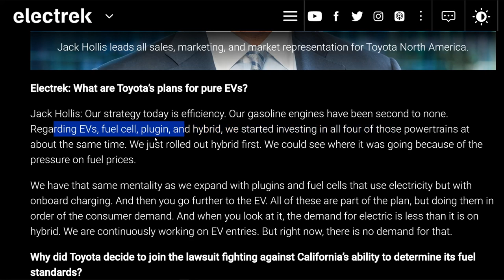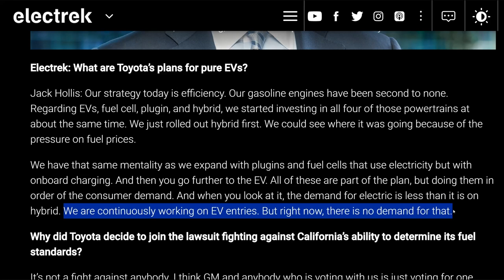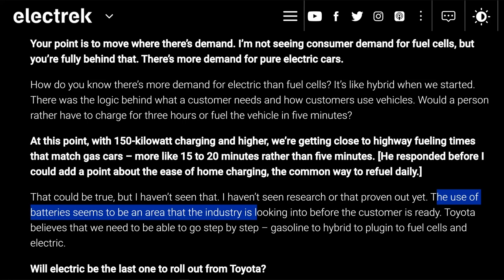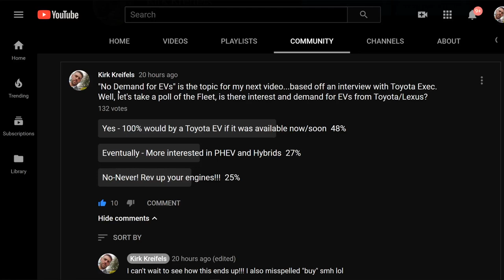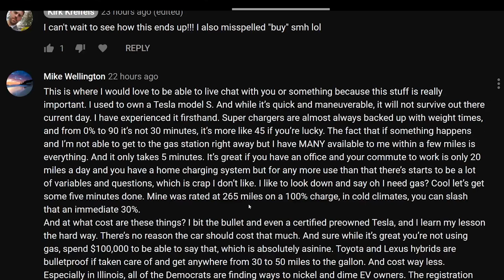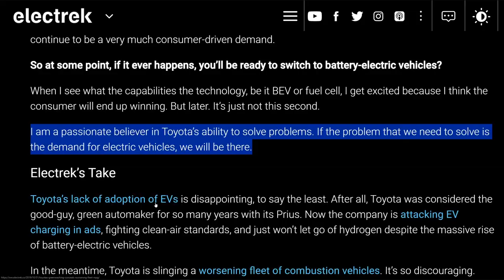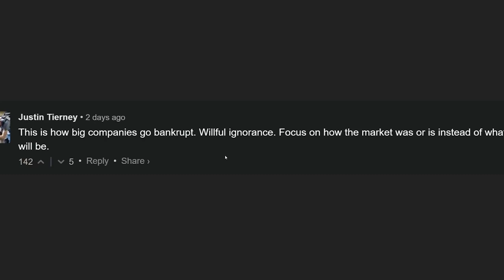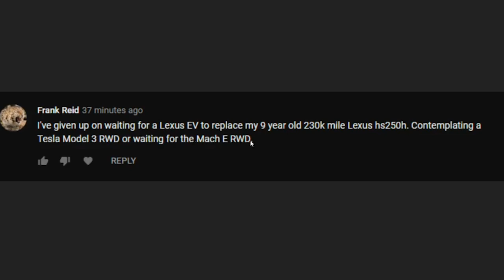Toyota Exec: "No Demand for EVs"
Toyota's Jack Hollis claims there is "no demand" for EVs. But is this just a red herring? Let's dive into this controversial interview covered by electrek.co.